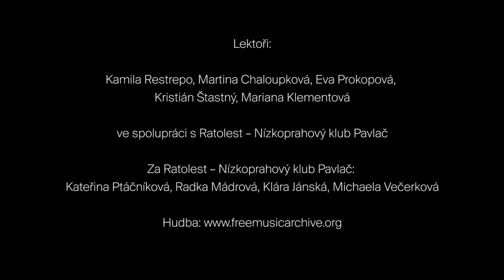TEREZKA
Projekt je financován Nadačním fondem Avast a Univerzitním kinem Scala.

V rámci projektu byly realizovány 3 dílny klasické animace ve spolupráci Studia Scala s Ratolest Brno - listopad 2018

Lektorské vedení: Kamila Restrepo, Eva Prokopová, Martina Chaloupková, Kristián Šťastný, Mariana Klementová